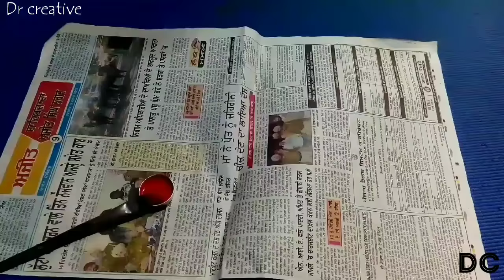How to make snow globe with fuse bulb💡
In this video we try to make snow globe with fuse bulb you can try this at your home but be careful don't cut yourself .

I use
200 Watts big 💡
Golden sparkle🌟✨
glycerine
Water
Glue gun with good quality glue sticks normal glue sticks not working good
And I use real pine tree branch 🌲
U can use what you like or you can buy
Good luck 👍